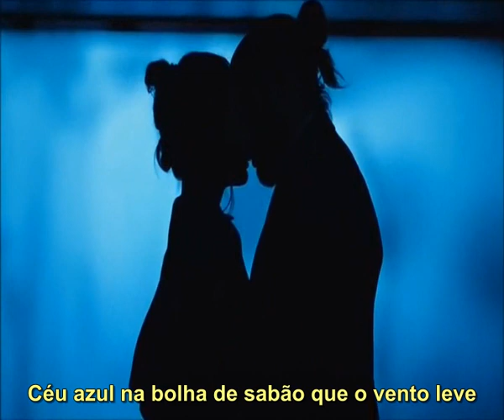Jorge Vercillo - Leve ( Legendado )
OBS: O CANAL "MUSICAS,LEGENDAS E TRADUÇÕES", FOI ALTERADO PARA  (Mattos Legendas e Traduções ) . POR MOTIVO DE FORÇA MAIOR (STRIKE)RS, SOMENTE O NOME DO CANAL MUDOU O EMAIL CONTINUA O MESMO PARA DEIXAREM SEUS PEDIDOS,QUE EM BOA PARTE DOS VÍDEOS JÁ SEGUE O ENDEREÇO

Não se esqueçam do like , pedidos, sugestões e críticas sempre serão bem vindos. Aguardo pedidos via email,ou deixem nos comentários. O canal é democrático não sinta-se envergonhado no seu gosto musical. Basta dar a missão que eu a cumprirei. vlw!!!